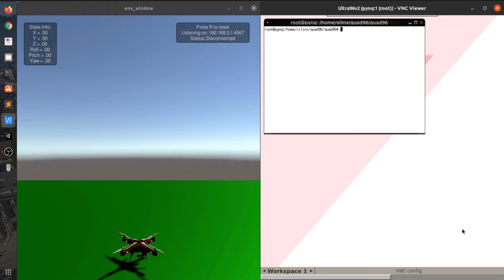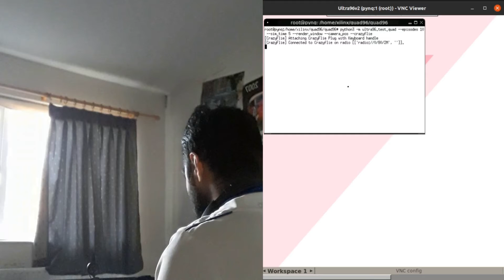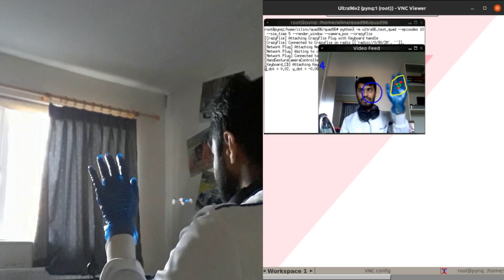Quadcopter control using Deep Reinforcement Learning and Hand Gestures on Ultra96 [Crazyflie demo]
The agent is trained using twin delayed deep deterministic policy gradient, rank based prioritized experience replay and feedback. The inference is performed on ultra96, utilizing Xilinx's Vitis-AI inference stack and DPU-PYNQ. The demo is shown with crazyflie 2.1 nano quadcopter.

PS: Sorry for the poor audio.